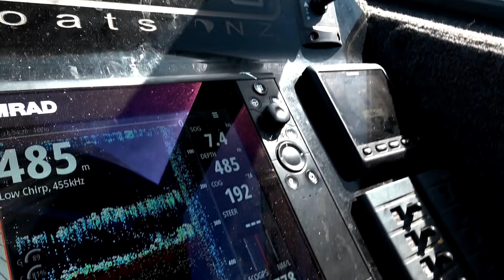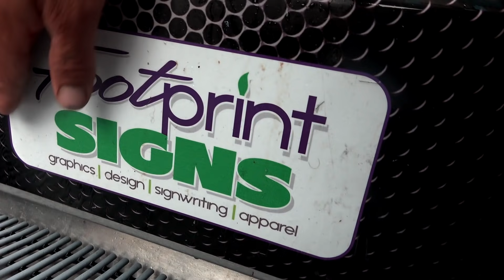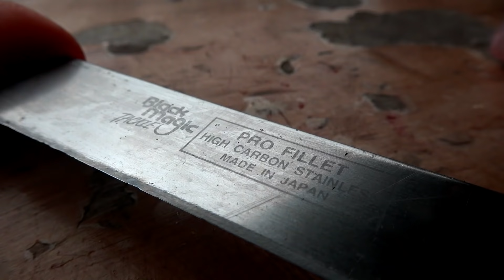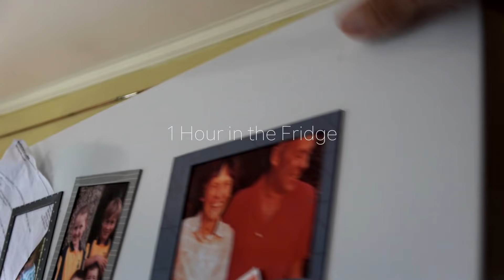fishing Hokitika Trench NEW ZEALAND - ALBACORE TUNA Catch and cook, SWORDFISH, offshore adventure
We head out to the Hokitika Trench to catch a swordfish, we hooked up but didnt land it, so we catch a few Albacore Tuna instead. In this offshore fishing adventure Catch and cook Adventue VLOG, We are in New Zealand's South Island with Josh James, Jack and Charlie, we also have Kristen's Korner - where the lovely and beautiful Kristen gives us her 10 cents on everything from gardening, cooking and cleaning, putting up with 4 boys to the more mudane tasks around the homestead - like killing a chook and baking muffins and scones. Adventure on the high seas, around the home and garden and in the bush. Join us as we chip away at this thing called life - with never a dull moment to be had. Except for the dull bits...
Honda Marine
Simrad Electronics
Big Blue Dive and Fish

Music by Luke Jackson ' PUKEKO ' search him up on facebook